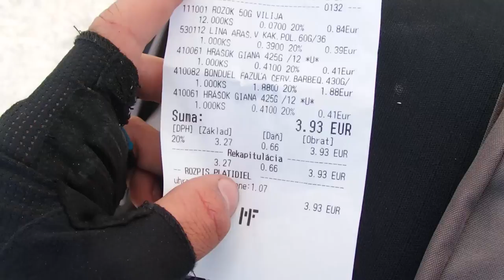Sbohem Česko - 2.DÍL - NA KOLE DO MAĎARSKA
Během druhého dne naší cesty jsme překročili Rakouské a hned potom i Slovenské hranice. K večeru jsme dojele do slovenského městečka Gajary, kde jsme přespali v nedalekém lese.